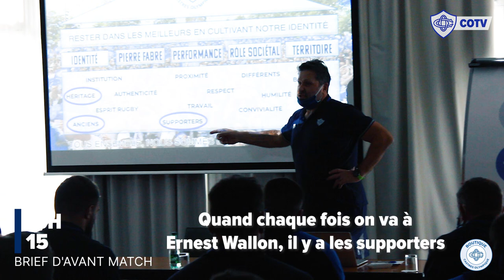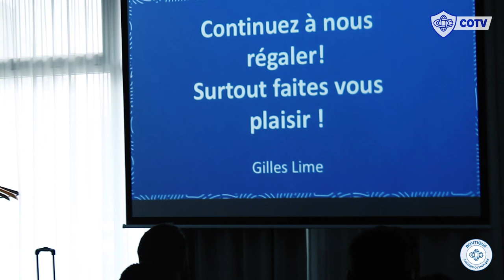Grand format, épisode 3 : Au coeur du derby